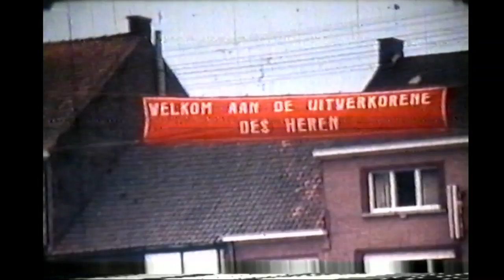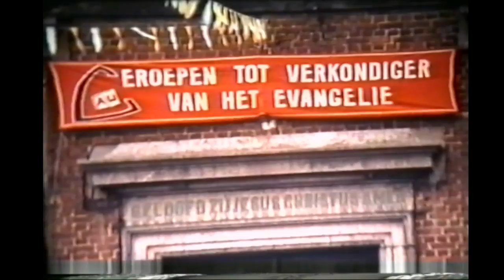Sint-Antelinks in de jaren '70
1.   Inhuldiging pastoor De Block 1970
2.   Zegening toeristenclub Boerenleven "De Boerentrappers"
3.   Broodverkoping 1978